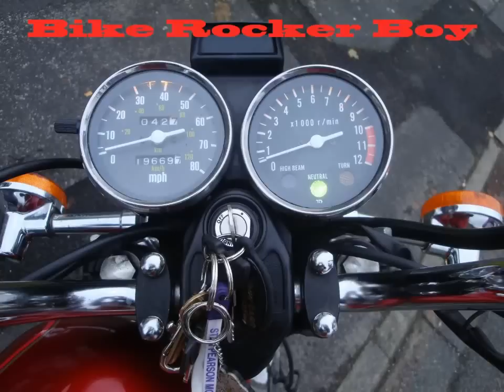where Mr. rooney lives and how football has changed over the years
this is part 2.  i show where footballer wayne rooney lives, and continue to talk about how football has changed over the last 30-40 years